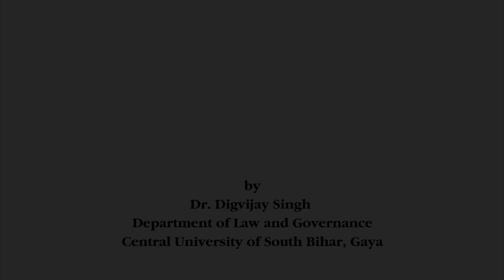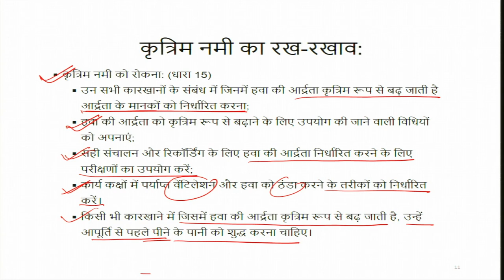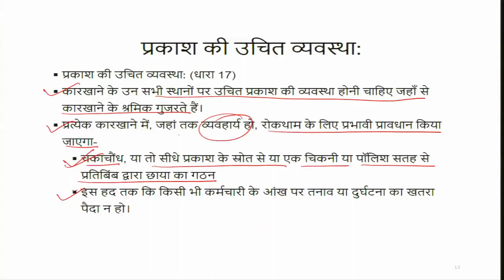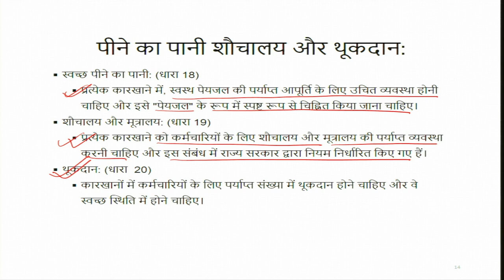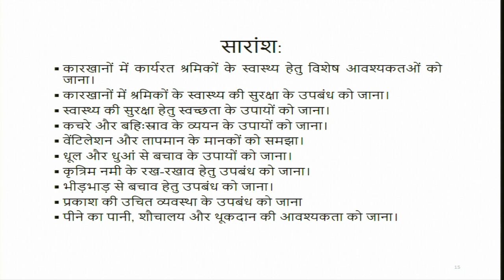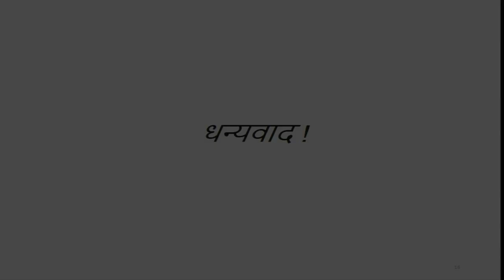कारखानों में श्रमिकों के स्वास्थ्य की सुरक्षा